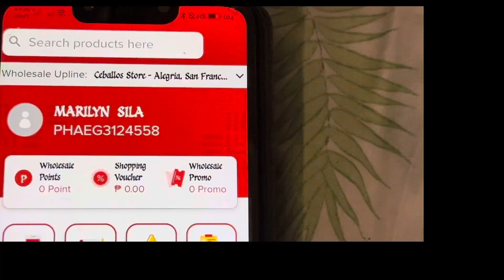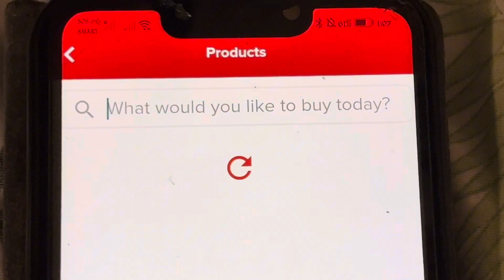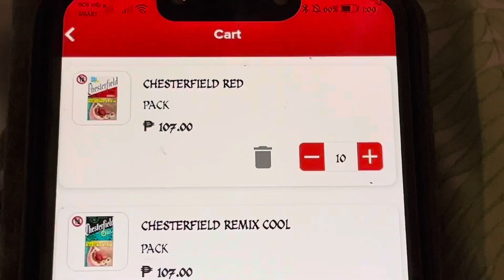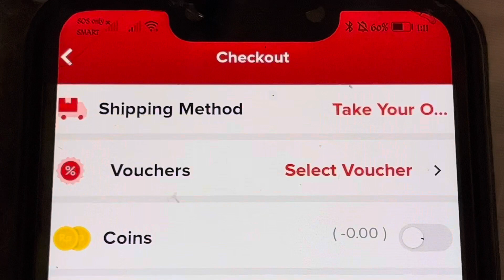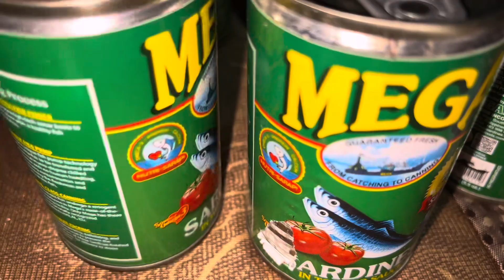Sari sari store Online Application + additional income | APPWARDS KASOSYO RETAILER | PAANO e-encode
Mapapadali na Ang delivery products na it iTitinda mo sa sarisari store mo.